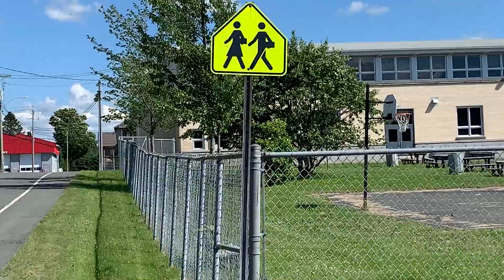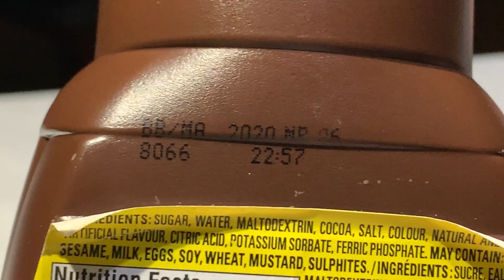NEXT ! #7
Ils sont de retour après plus d'un an, pour vous offrir un nouveau NEXT!
Normalement, le prochain prendra pas autant de temps à sortir ..j'espère

En tout cas, j'espère que ça va vous plaire. Bonne écoute